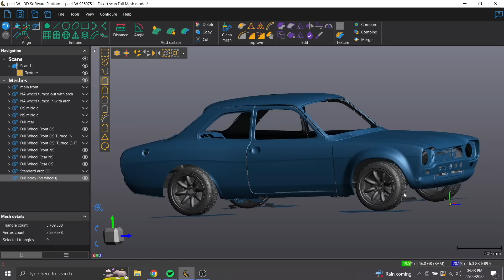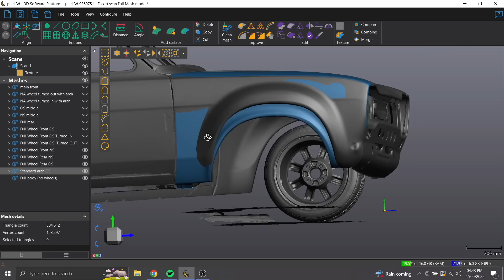Restomod MK2 Jaguar COUPE on the Deck!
Episode 139

This week we see "Churchill" on the deck and rolling for the first time since we started the project, as well as the latest progress on all the builds at RP HQ!

GlobalWorkshop™ enables you to easily manage & track all aspects of bespoke builds across automotive, aircraft and marine projects. Features include QR Code inventory management, digital timesheets and app-based client media updates.